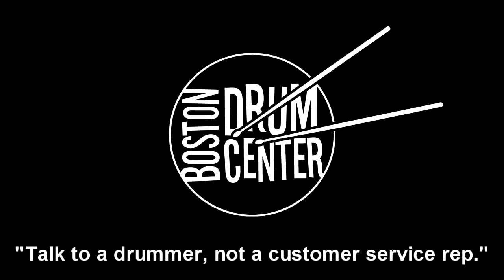1969 Ludwig 22/13/16 Vintage Kit & Montineri 4" X 14" Snare Drum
Gear List: Montineri Custom 4" x 14" Jasper Maple Snare Drum; Vintage A. Zildjian Trans Stamp 13" Hi Hats and Zildjian & Cie 20" Vintage Ride.